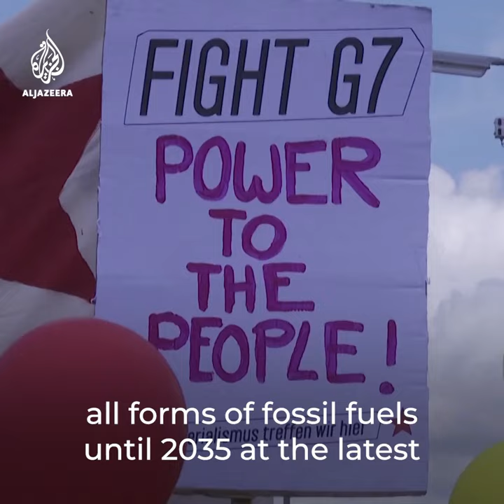Thousands protest in Munich as G7 summit kicks off I AL Jazeera Newsfeed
World leaders are discussing the Ukraine war and its financial fallout at the G7 summit. But demonstrators are demanding stronger action on climate change.